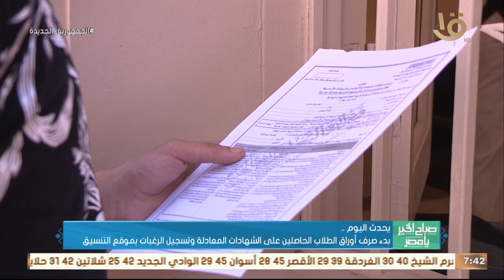صباح الخير يا مصر | يحدث اليوم.. التعليم تعلن نتائج برنامج حماية الطلاب من تعاطي المخدرات